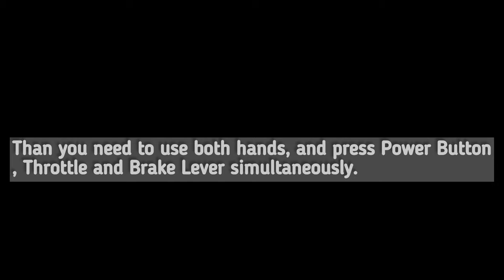Xiaomi Mi Electric scooter reset